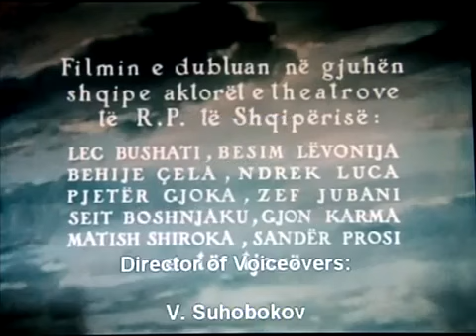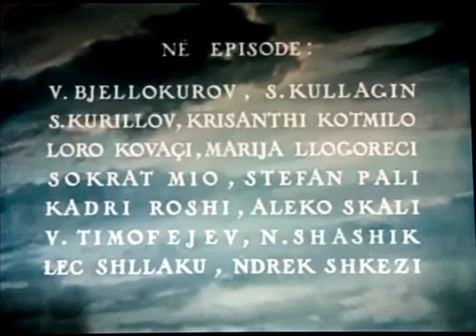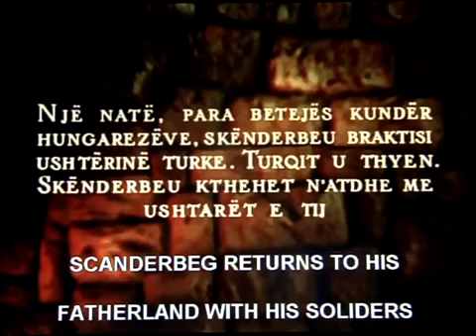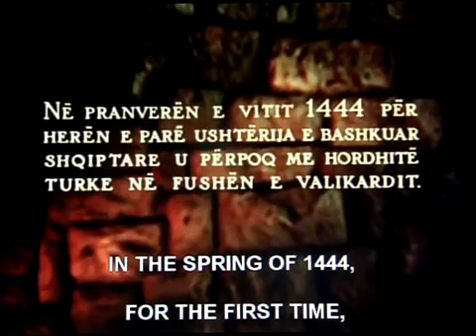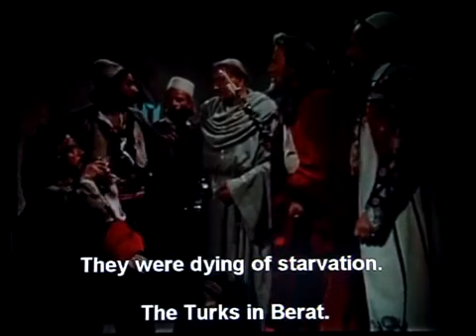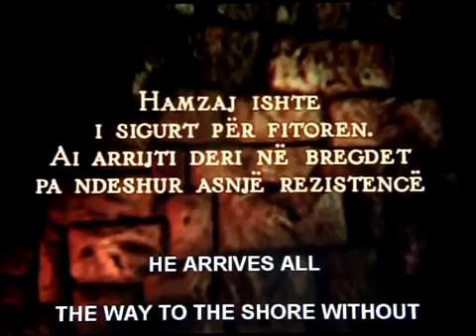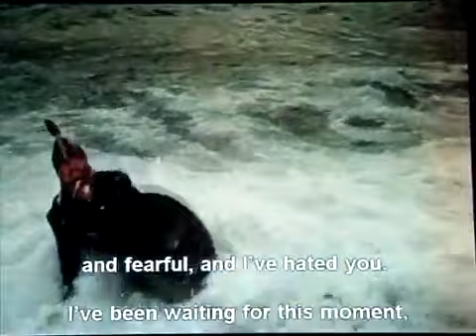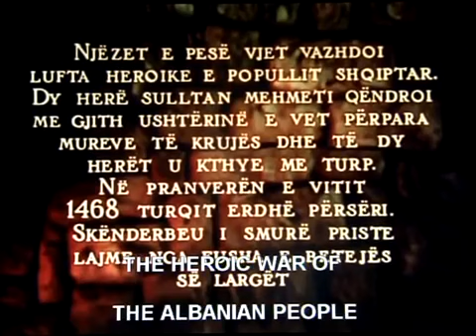Skenderbeu - Scanderbeg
-Gjergj Kastrioti Skenderbeu - Scanderbeg
Film shqiptar kushtuar epopese se Mbretit te Arberise kunder Osmaneve.
Filmi permban titra ne gjuhen angleze.

- Scanderbeg  (English subtitles in the video)
A movie dedicated to the Albanian national hero Scanderbeg who lead a series of successful campaigns and managed to protect not only Albania but the whole Christian world from the Ottoman Empire armies in the XV century, eventhough religion was not its main purpose.

Albania
Albanian National Hero
Scanderbeg
King of Epirus
Marinus Barletius
King of Albania
Battle of Kosovo
Battle of Varna - Hunyadi János
Ottoman Empire
Marin Barleti
Rrethimi i Krujes
Siege of Kruja